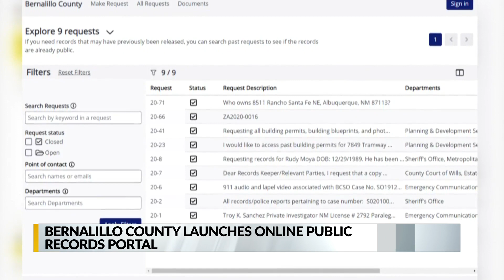Bernalillo County launches online public records portal